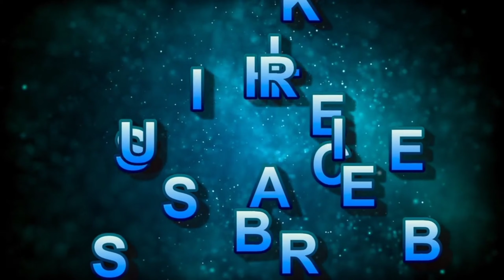Top 5 Durgapuja Pandal Fuljor,Ambuja,Bidhannagar & Cement Park City Centre||Durgapuja 2021||Durgapur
Fuljor,Ambuja, Bidhannagar & Cement Park City Centre||Durgapuja 2021||Durgapur